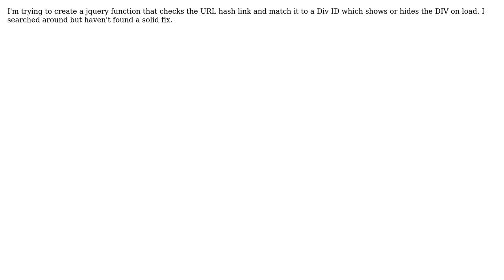Jquery: Show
With thanks & praise to God, and with thanks to the many people who have made this project possible! You are responsible for your own actions.